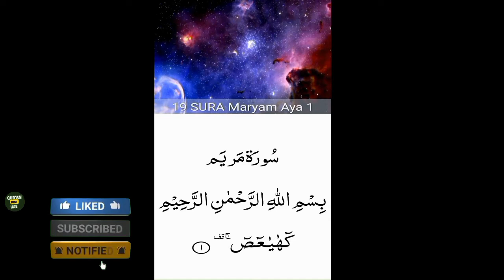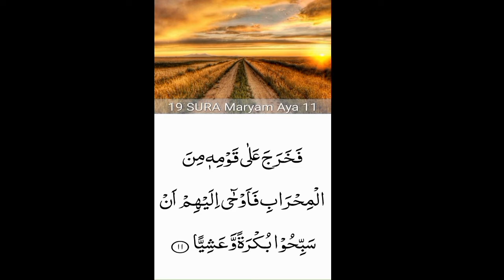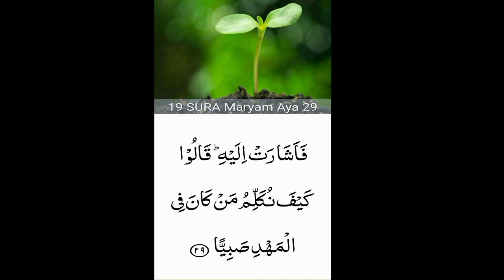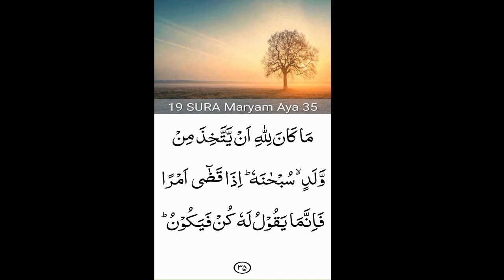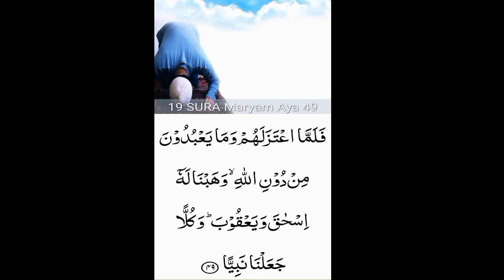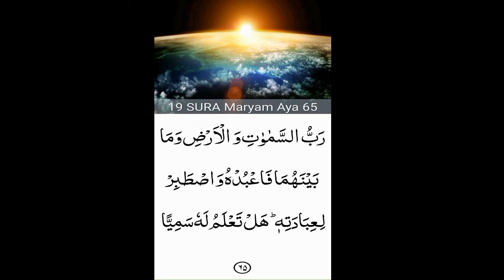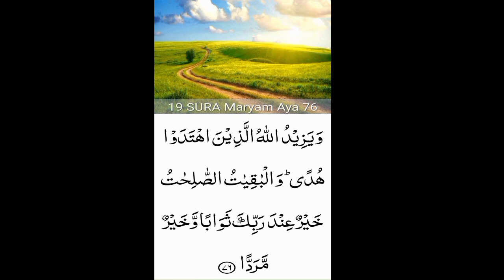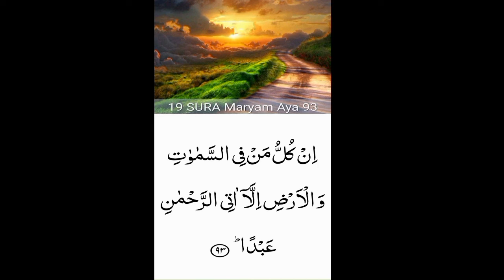19.Surah Maryam (Maryam)beautiful recitation| peace